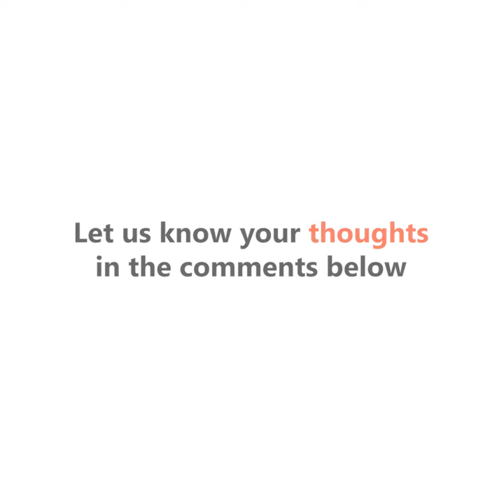A Question for you from Dave Ulrich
Dave Ulrich and I are hoping to take advantage of our network of hrprofessionals to help us answer this thought-provoking question.

QFY: How do you manage culture in a local organisation from day to day?